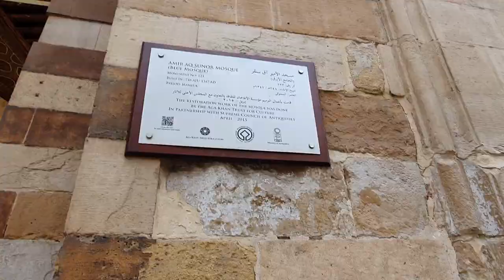NUGT FA20 - Nile Cruise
Type: Field Trip
Video Title:
Selected Monument: Nile

Drama Type:

Acting Roles:

Idea:

Group Members:

Editing:
Research:
Camera:
Script:
Director: